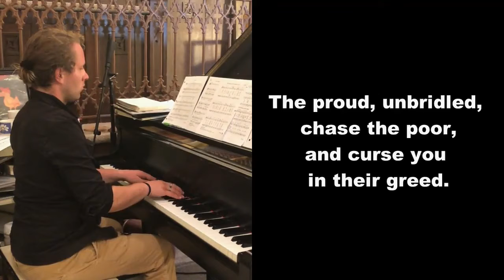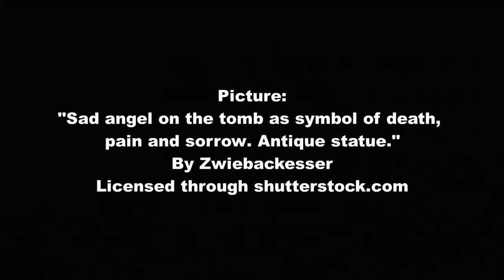6 28 2020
Worship Video for 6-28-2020  "How Long, O God"